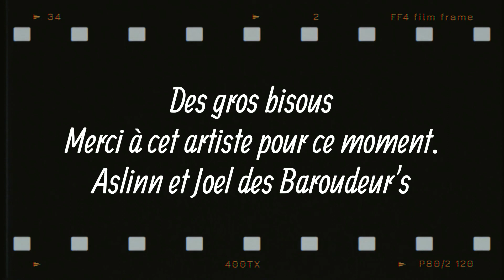DE LA MUSIQUE SUR UNE AIRE !!!!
DE LA MUSIQUE SUR UNE AIRE ! campingcar vanlife nomade Rencontre magique sur une aire de camping-car. Parce qu'il est des moments précieux, comme celui ci.